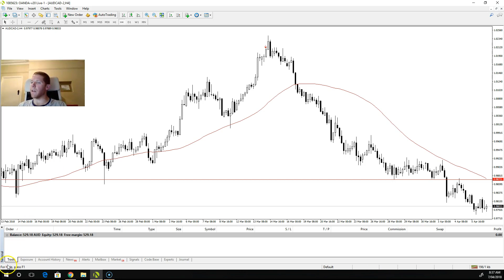End of week Forex update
There's plenty of stuff here in the description section all worth a look at don't rush your trading journey.

Like and retweet this post on tradetalkpippin's twitter page and leave a comment commenting why you want a free copy of Forex Tester 3 valued at $299.

Here is the link to Connor's Forex channel: which features how to establish support and resistance zones and how to trade engulfing candle sticks

USDCAD and AUDCAD are both possible sell trade and will be something to watch this week, this is the main watch for tonight as a big possibility for a sell trade.

I hope everyone has a great weekend and happy trading :).

Happy trading :).